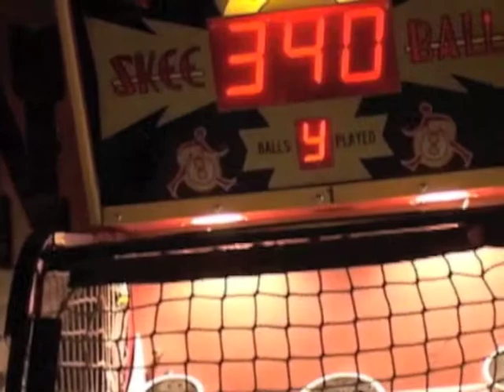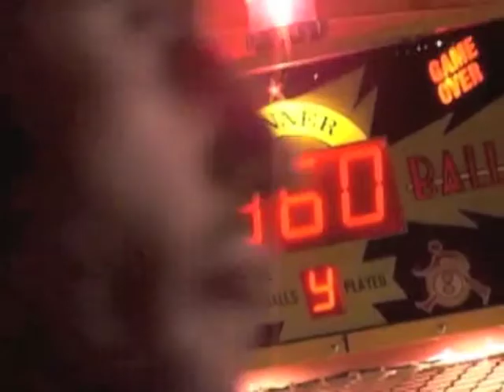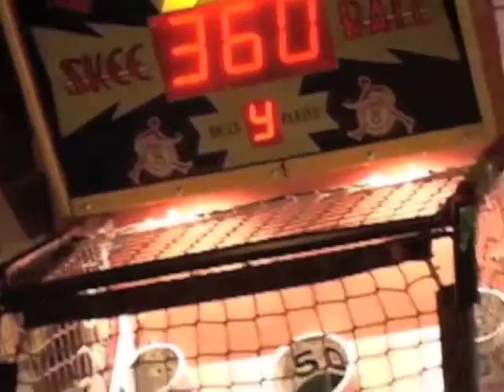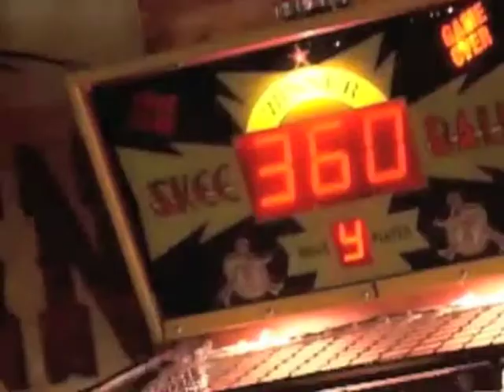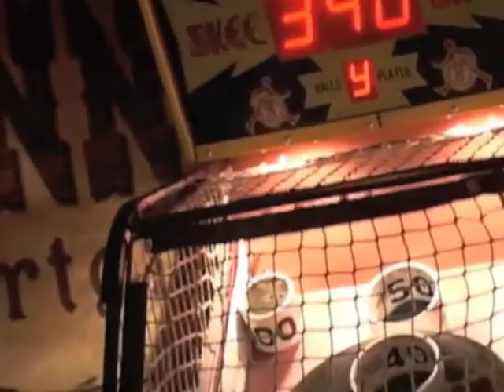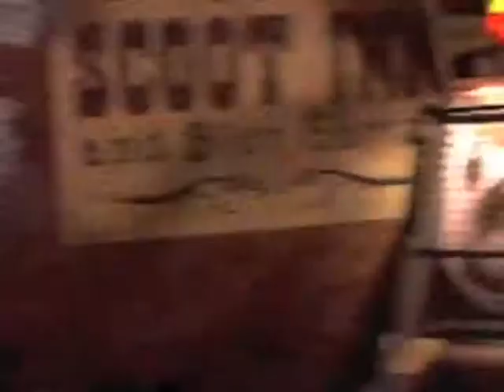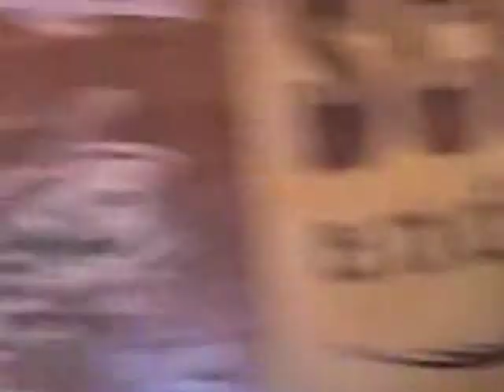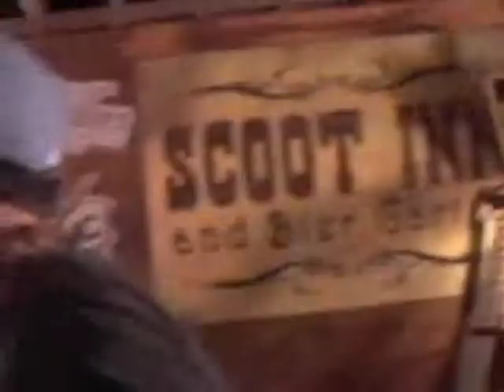2013 Rollers Final Match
Joey The Cat vs. Snakes on a Lane
The Scoot Inn - Austin, TX